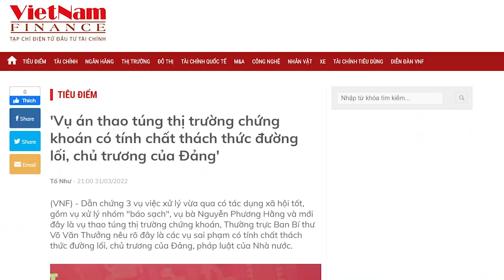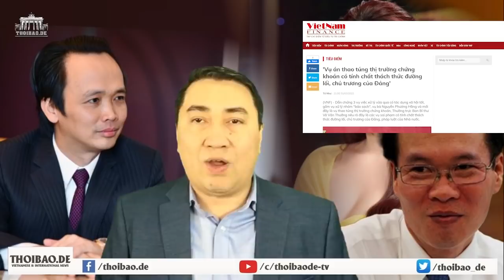Lộ một cú hiểm bổ vào Nguyễn Phương Hằng, ai chủ mưu?